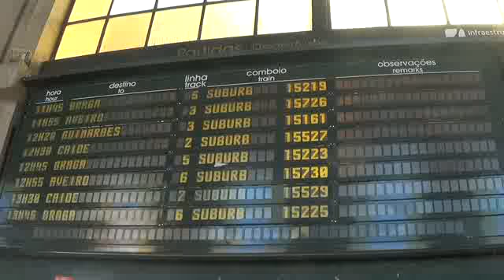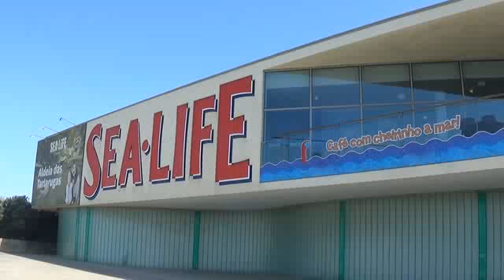Zooman in Porto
Dit was mijn stedentrip in Porto, in Portugal. Met de tram en de metro van Porto reisde ik door de stad.